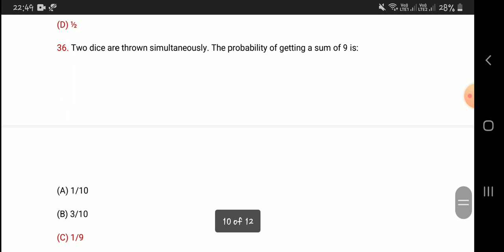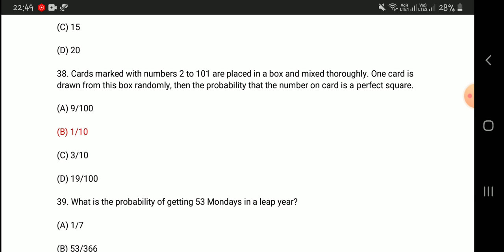CBSE Class 10 Math (Basic +Standard ) Term 1 | cbse class 10 maths Paper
CBSE Class 10 Final Maths Questions (Basic +Standard ) Term 1 | cbse class 10 Important Questions
URGENT Guidelines For Class 10  MATHS | Term 1 Maths (Don't Ignore )
CBSE OFFICIAL NOTICE :- सभी के MARKS  बढ़ेंगे | CBSE3 Issued official notice on Mistake of Answer key
Paper Leak Class 10 Maths Term 1 CBSE Board 2021-22 | cbse Class 10 Maths देखलो Delete हो जायेगा
Class 10 Science Paper Leak Term 1 CBSE Board 2021-22 | cbse Class 10 Science एक बार देखलो
Score 40/40 | Most Important MCQ Science Class 10| Assertion Reason Question | Science
CBSE OFFICIALS EXTRA QUESTIONS SOLUATIONS CLASS 10 MATH | CLASS 10 EXTRA QUESTIONS
Most imp 60 MCQ Class 10 S.ST | High level MCQ Social Science Class 10,Social Science Class 10
cbse latest Good News || CBSE Class 10 & 12

class 10 Science 100 MCQ

Students अब खुश हो जाये
New Channel Ncert Solution

GOOD NEWS : SUPREME COURT HEARING DATE FINAL HOGI | CBSE/ICSE TERM 1 EXAM UPDATE,इस दिन होगी सुनवाई

Details
Location: India
Links

Jharkhand